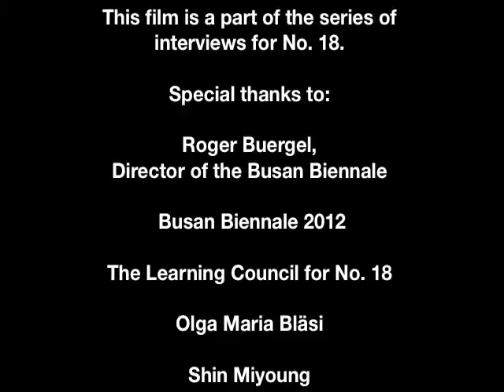Busan Biennale 2012—No. 18: What is Korean? Mary Ellen Carroll Interviews Shin Miyoung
This interview is with Shin Miyoung who participated in the Learning Council's Handwork Workshop for No. 18.

Special thanks to: Olga Maria Bläsi, Charlotte Noak  Roger Buergel, Director of the Busan Biennale, Busan Biennale 2012, and The Learning Council for No. 18